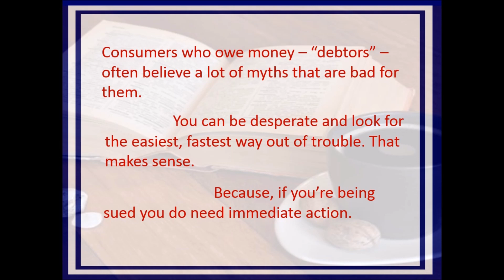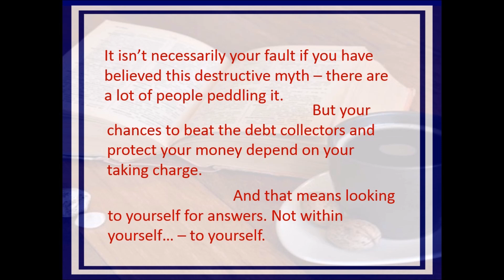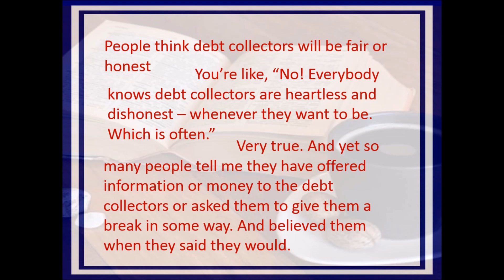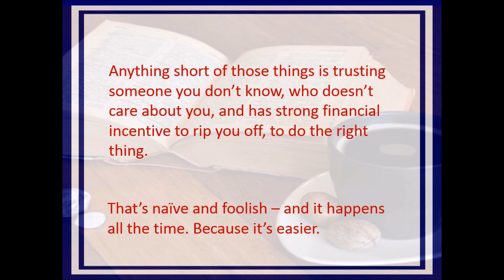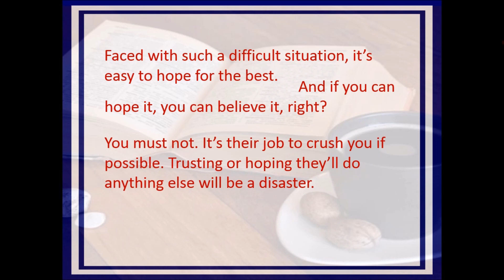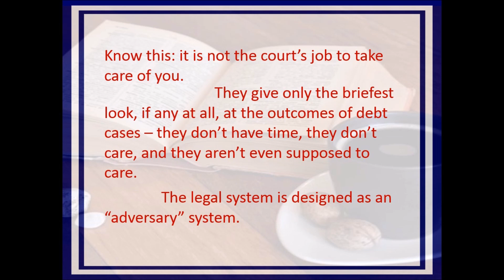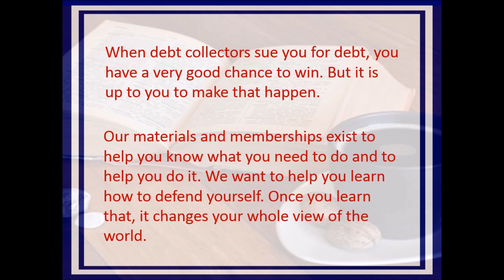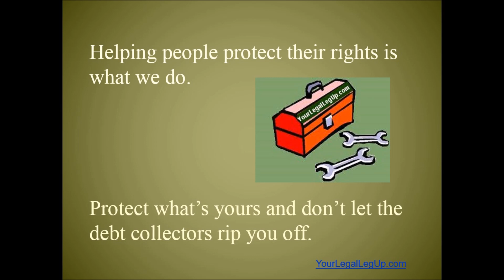The Most Dangerous Myth for People Sued by Debt Collectors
For an overview of the whole debt collection industry and process, go

To see this video on our site, where you can get a free copy of the article on which it is based as well as find lots of information about related topics,

People in debt trouble need fast solutions -or at least they need to get started soon, and that can make them easy targets for scammers looking to peddle, magical solutions. It can also make them more likely to believe debt collectors or their collection lawyers, or to trust the court to take care of them.

The worst myth of all, though, is that somehow, someone WILL step in and take care of them some way. If you're going to defend yourself pro se, you have to take control of the case. You have to learn what you need to know and make what you need to happen, happen. It takes work, but it will change the way you see the world.